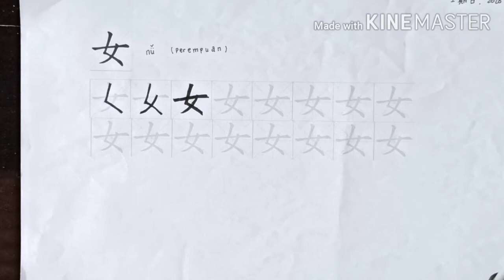Tutorial mengerjakan tugas TK Bhakti Tunas Harapan Mandarin Class K1 Lotus Class